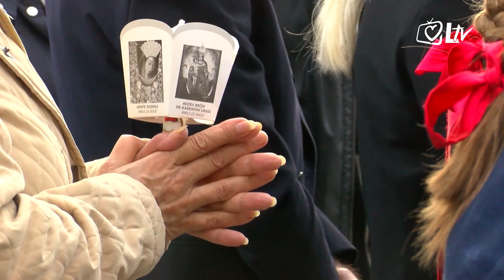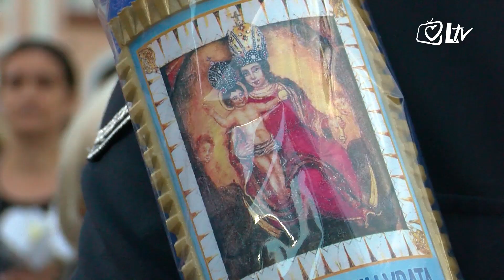Izdvojeno - Proslava Majke Božje od Kamenitih vrata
Svečano misno slavlje svetkovine Majke Božje od Kamenitih vrata, zaštitnice grada Zagreba predvodio je zagrebački nadbiskup kardinal Josip Bozanić u ponedjeljak 31. svibnja na trgu ispred Stepinčeve katedrale.